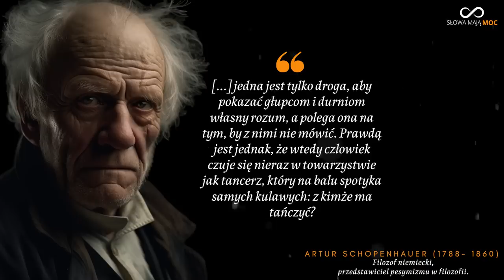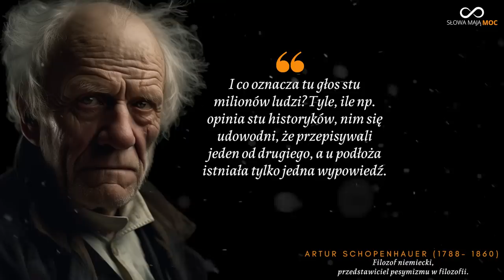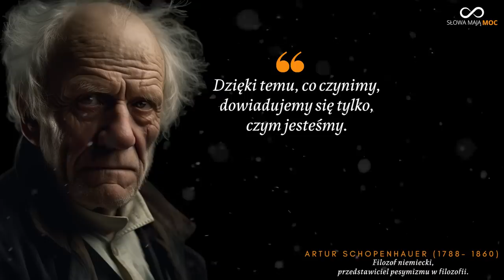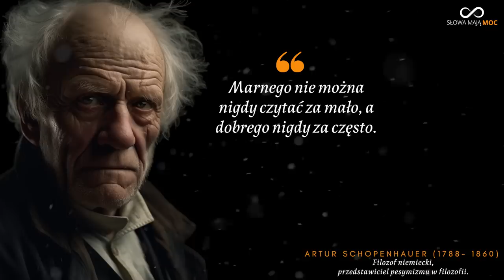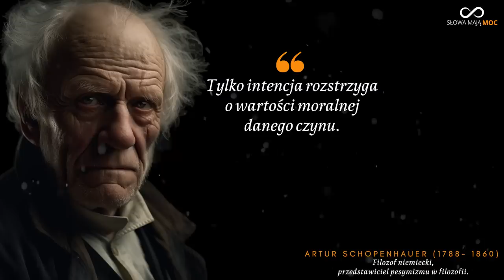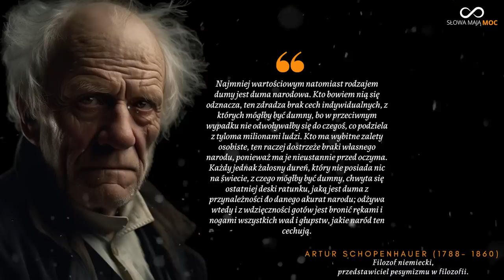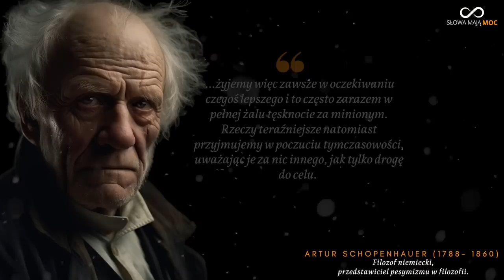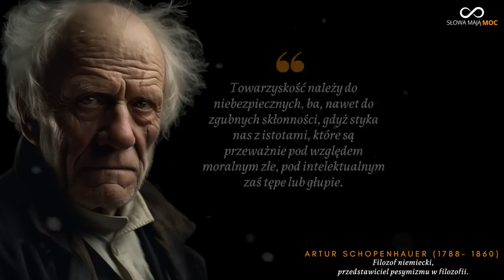Dlaczego ludzie są diabłami na ziemi? Filozofia pesymistyczna Artura Schopenhauera. Cytaty filozofa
Arthur Schopenhauer (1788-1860) to niemiecki filozof, który jest znany przede wszystkim ze swojego pesymistycznego spojrzenia na ludzkie istnienie.

00:00 W czym zwierzęta są lepsze i toksyczni ludzie
00:53 Cytat o wolności i samotności. Cytat o żałosnych ludziach i złym losie
01:48 Co daje czytanie książek? Mniej mówić i nie iść za tłumem
02:49 Filozofia a kościół i umiłowanie prawdy mężczyzny do kobiet
03:46 Świat zwierząt i Mocne cytaty o ludziach
04:31 Prawda o religii i zwycięstwach
05:35 Zdrowe ciało i spokój ducha. Moralność religii
06:48 Mądre cytaty
07:57 Czym jest charakter?  Błędna samoocena
09:02 Dogmaty religijne i trudne tematy
10:35 Cytaty o ludziach
12:20 Każdy dzień jest ważny i kiedy człowiek jest wolny i inteligentny
13:12 Inteligentny i sarkastyczny
14:39 Wybitni ludzie i samotność
15:20 Cytat o muzyce i cytaty o życiu

Był on silnie zainspirowany pismami Immanuela Kanta, ale czerpał również z idei innych filozofów, takich jak Platon, Arystoteles i Budda.

Główna ideą Schopenhauera było to, że świat jest fundamentalnie miejscem cierpienia i nieszczęścia, a ludzkie istnienie charakteryzuje się wieczną walką o pokonanie tego cierpienia. Uważał, że nasze pragnienia i przywiązania są główną przyczyną naszego cierpienia, a jedynym sposobem na osiągnięcie prawdziwego szczęścia jest oderwanie się od tych pragnień i rozwijanie stanu wewnętrznego spokoju i zadowolenia.

Jednym z najbardziej znanych dzieł Schopenhauera jest "Świat jako wola i przedstawienie", w którym rozwija swoją teorię woli. Według Schopenhauera wola to fundamentalna siła, która napędza wszelkie ludzkie działania.

Arthur Schopenhauer to filozof, który swoją filozoficzną działalność rozpoczął w XIX wieku. Zasłynął jako autor teorii pesymistycznej, w której podkreślał, że świat jest miejscem cierpienia i nieszczęścia, a ludzkie życie charakteryzuje się wieczną walką z tym cierpieniem.

Pomimo swojego niepopularnego spojrzenia na świat, Schopenhauer cieszył się zainteresowaniem wśród wielu intelektualistów i artystów. Wśród jego wielbicieli znajdują się m.in. Thomas Mann, Friedrich Nietzsche, Leo Tolstoy czy Albert Einstein.

Schopenhauer był także krytykiem sztuki i muzyki, a jego filozofia miała duży wpływ na rozwój estetyki. Uważał, że sztuka powinna oddawać wewnętrzne życie człowieka, a muzyka jest najbardziej doskonałą formą sztuki, ponieważ nie potrzebuje słów, aby wyrazić emocje.

Jego dorobek filozoficzny obejmuje wiele dzieł, m.in. "O wolności woli", "O podstawach moralności", "Parerga i paralipomena" oraz "Świat jako wola i przedstawienie". Schopenhauer był jednym z pierwszych filozofów, którzy zwracali uwagę na zagadnienia psychologiczne i emocjonalne, co czyniło go pionierem w tych tematach.

Schopenhauer zmarł w 1860 roku w wieku 72 lat, ale jego wpływ na filozofię i kulturę jest nadal widoczny do dziś. Jego teorie wywarły duży wpływ na filozofów XX wieku, a jego prace są uznawane za klasyki filozofii niemieckiej.

Wybrane cytaty Schopenhauera:

Bardzo mało ludzi umie myśleć, ale jakiś pogląd chce mieć każdy. I cóż pozostaje innego, jak przejąć gotowy pogląd od innych, zamiast wypracować go samemu?

Skłonność do towarzystwa pozostaje u każdego człowieka mniej więcej w stosunku odwrotnie proporcjonalnym do jego wartości intelektualnej i stwierdzenie "on jest bardzo nietowarzyski" oznacza niemal "ten człowiek posiada wybitne cechy".

 ...żyjemy więc zawsze w oczekiwaniu czegoś lepszego i to często zarazem w pełnej żalu tęsknocie za minionym. Rzeczy teraźniejsze natomiast przyjmujemy w poczuciu tymczasowości, uważając je za nic innego, jak tylko drogę do celu. Dlatego to ludzie, spoglądając u kresu swych dni wstecz (...) ze zdziwieniem widzą, iż to, co na ich oczach przechodziło tak niedocenione i mdłe, stanowiło właśnie ich życie - było tym właśnie w czego oczekiwaniu żyli. I tak z reguły przebiega ludzkie życie - człowiek mamiony nadzieją, pląsa wprost w objęcia śmierci.

Dlatego to ludzie, spoglądając u kresu swych dni wstecz (...) ze zdziwieniem widzą, iż to, co na ich oczach przechodziło tak niedocenione i mdłe, stanowiło właśnie ich życie - było tym właśnie w czego oczekiwaniu żyli. I tak z reguły przebiega ludzkie życie - człowiek mamiony nadzieją, pląsa wprost w objęcia śmierci.

Dzięki temu, co czynimy, dowiadujemy się tylko, czym jesteśmy.

W każdym bądź razie nie można śmierci z tego punktu widzenia uważać za przejście do stanu dla nas całkiem nowego i obcego, lecz raczej za powrót do najbardziej nam własnego, pierwotnego stanu, którego krótkim tylko epizodem było życie.

Jeżeli masz chęć, to możesz również postawić mi wirtualną kawę.
Będę wdzięczny.